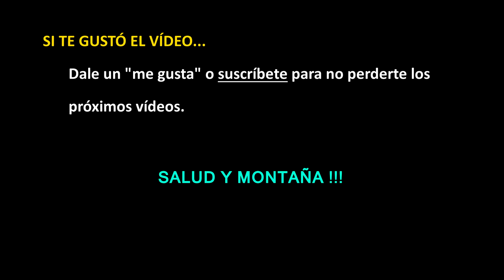Un dia cualquiera - Entrenando con los palos nuevos (v319)